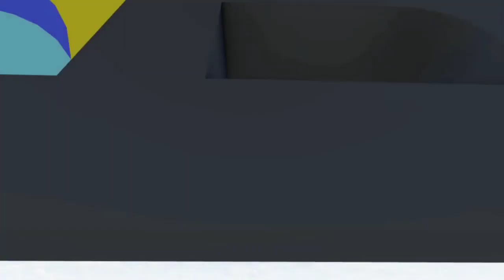الحسين عبرة ودروس ومناسبة لتهذيب النفوس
الحسين عبرة ودروس
ومناسبة لتهذيب النفوس
كربلاء مابين القلب والعقل
تقديم فاطمة جابر
فكرة واعداد علي الروماني
النبطيه حاضرة جبل عامل.